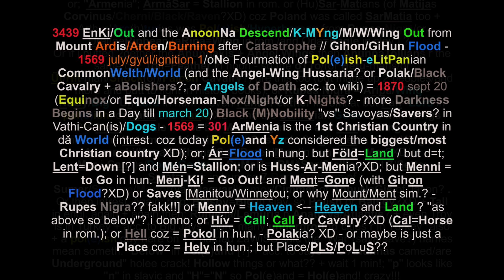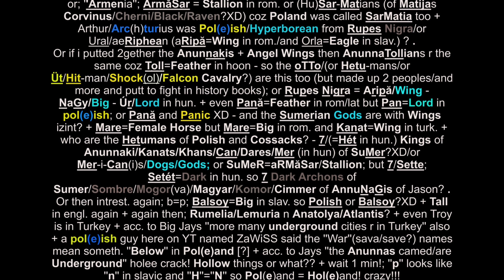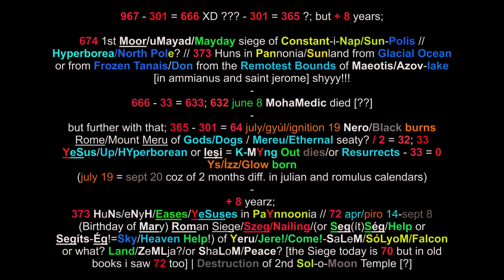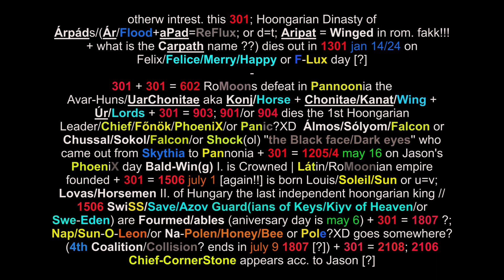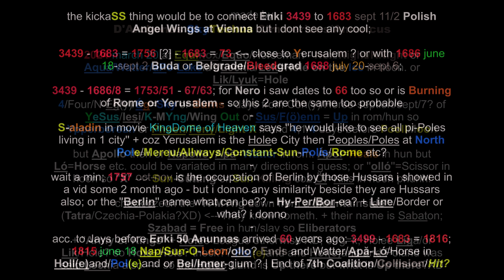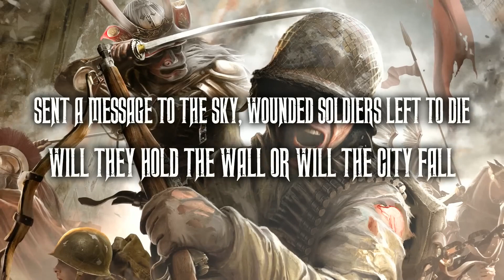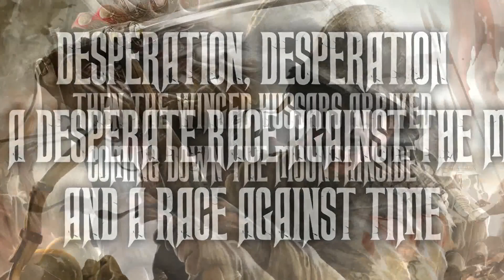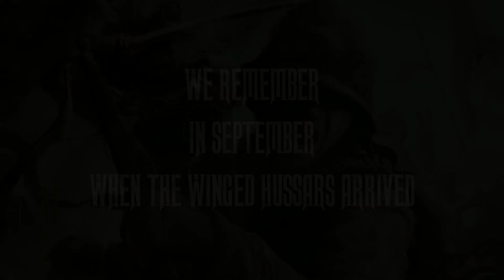𝐄𝐧𝐊𝐢+𝐀𝐧𝐮𝐧𝐧𝐚 / 𝐏𝐨𝐥𝐢𝐬𝐡 𝐇𝐮𝐬𝐬𝐚𝐫𝐢𝐚 / 𝐁(𝐥)𝐚𝐜𝐤 𝐍𝐨𝐛𝐢𝐥𝐢𝐭𝐲 / 𝐀𝐫𝐌𝐞𝐧𝐢𝐚 + 𝐑𝐮𝐩𝐞𝐬 𝐍𝐢𝐠𝐫𝐚/𝐇𝐲𝐩𝐞𝐫𝐛𝐨𝐫𝐞𝐚 𝐞𝐭𝐜 | 𝕮𝖍𝖗𝖔𝖓𝖔𝖑𝖔𝖌𝖞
EnKi+Anunna // Polish Angel-Wing Hussaria /or Polak/Black Cavalry / or Angels of Death // Black Nobility // ArMenia + Rupes Nigra/Hyperborea / Napos/Palos Huns/YeSus etc | Chronology